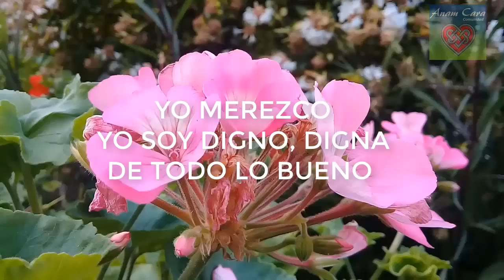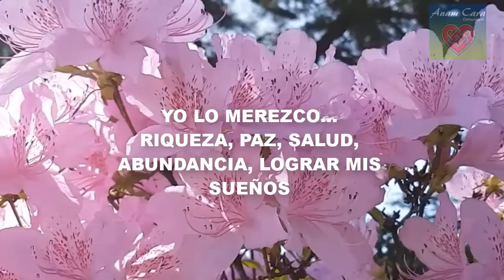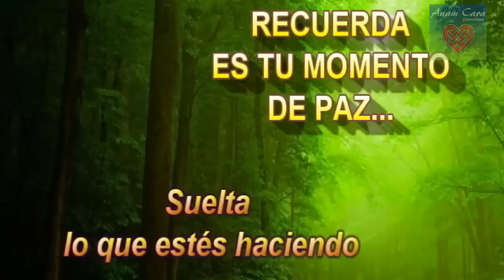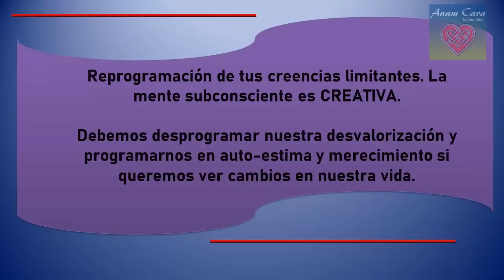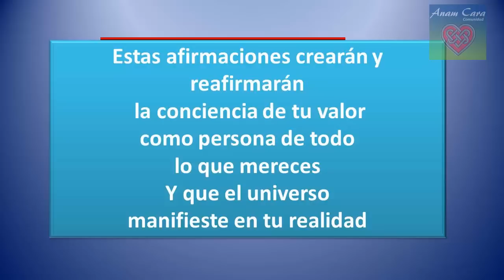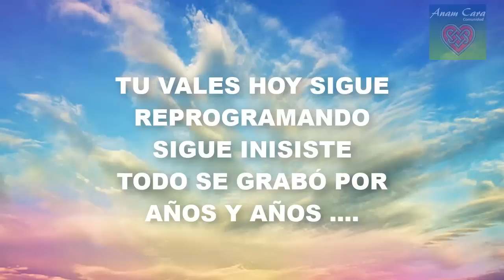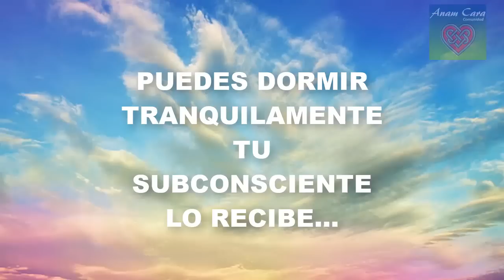YO MEREZCO DESCANSA DUERME CON AFIRMACIONES POSITIVAS 🌼Atraer Amor Salud y Abundancia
afirmacionespositivas paradormir CUANDO te SINTONIZAS con el MERECIMIENTO Atraes todo lo bueno a tu VIDA es así. Funciona de esta forma y no de otra. TU TIENES QUE CREERLO Y SENTIRLO Y TU VIDA CAMBIARÁ, el amor que quieres aparece, el amor en tu familia se multiplica, tu dinero fluye y llega a tus manos, tus sueños comienzan a concretarse, tienes salud y tu cuerpo se vuelve más fuerte, ya no sientes carencia, ni miedo, ni tienes pensamientos negativos EL UNIVERSO CONSPIRA A TU FAVOR.
TU MERECES EJERCICIO PODEROSO CON AFIRMACIONES PARA ESCUCHAR MIENTRAS DUERMES O ANTES DE DORMIR
SI QUIERES ESCUCHA ESTA MEDITACIÓN A LA MAÑANA
SI QUIERES ESCUCHA ESTA MEDITACIÓN EN LA NOCHE

🌼 afirmacionesdegratitud .Ley de atraccion. Leyes Universales. Yo confio y suelto. Yo me amo. Yo merezco lo mejor. Amor hacia mi misma. Atraer todo lo bueno a mi vida. repgoramacion Desprogramar creencias limitantes. Desapego. Yo valgo. Como Amarme. Como quererme.

🌺✨—TE SUGIERO VER LOS SIGUIENTES VIDEOS◄ ◊ ►*

¿ME AYUDAS A SEGUIR? Todo aporte es bienvenido